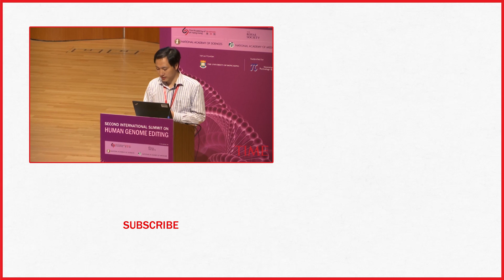Chinese Scientist Addresses Controversial Gene-Edited Babies: 'I Feel Proud' | TIME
A Chinese doctor who claims to have engineered the world’s first successful birth of genetically modified humans said he was “proud” of the historic feat, despite widespread backlash from the medical and scientific communities.